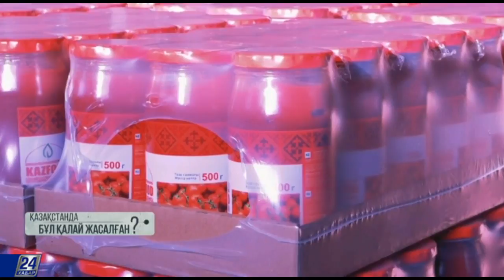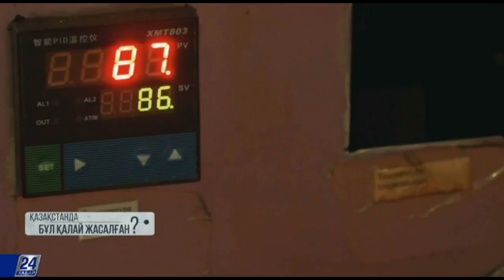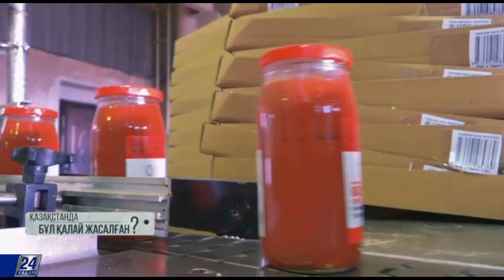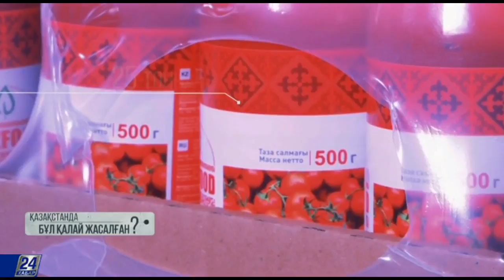Томат пастасы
Томат пастасы - өзіміз сүйіп жейтін қызанақтардан әзірленетіні барлығымызға белгілі. Ал ол томат пастасына айналмас бұрын, қайнатылатынын білесіз бе? Мұндай өндіріс технологиясы туралы бүгінгі бағдарламада айтамыз.